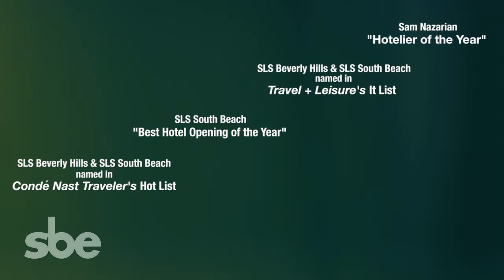SLS Seattle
Coming in 2017, SLS will become another one of Seattle's premier cultural destinations, bringing a hotel of 189 luxury rooms and suites side-by-side with sbe's signature fine dining and entertainment venues.